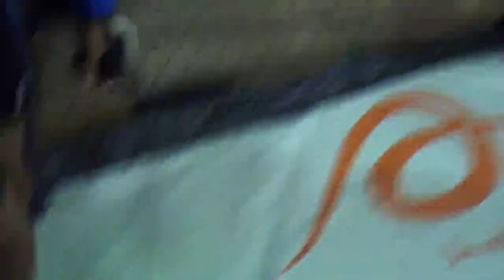kemo.m vs rady.k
🔴ICFC Instagram :-

icfc#icfc ufc